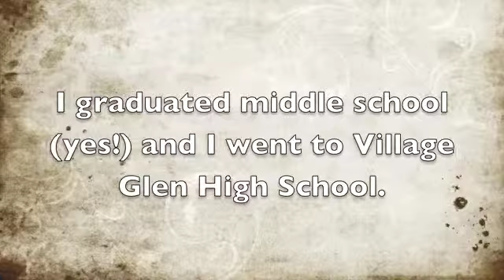My life in pictures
I tried my best to make a movie with imovie but may need more help with what I need done. If anybody is willing to donate their time to help it would be appreciated!

Carrie Underwood: I'll stand by you